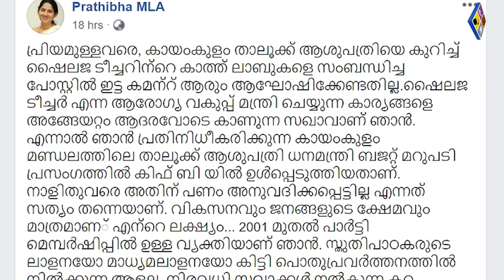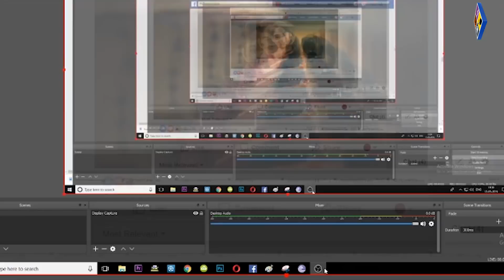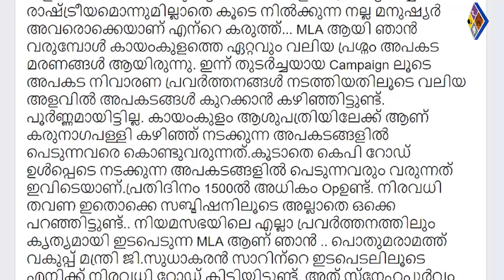കെകെ ശെെലജയുടെ പോസ്റ്റില്‍ കമന്‍റിട്ട എംഎല്‍എയ്ക്ക് 'പാര്‍ട്ടിക്ലാസുമായി' അണികള്‍